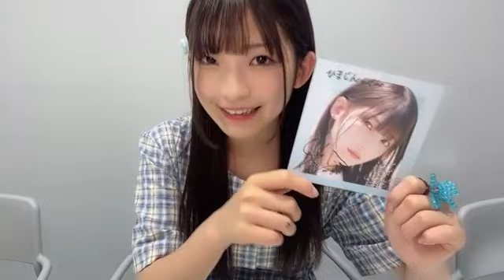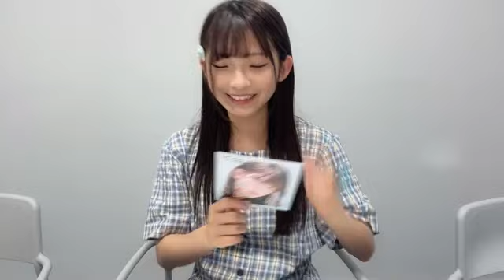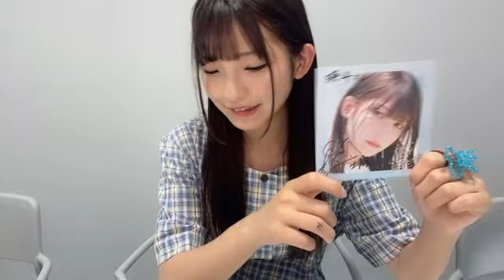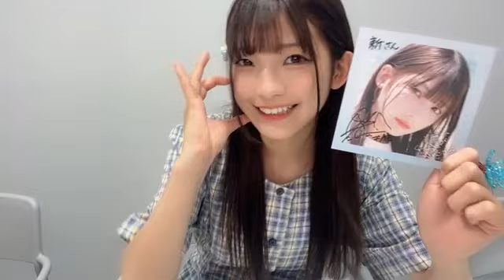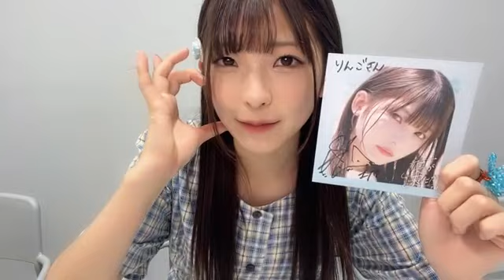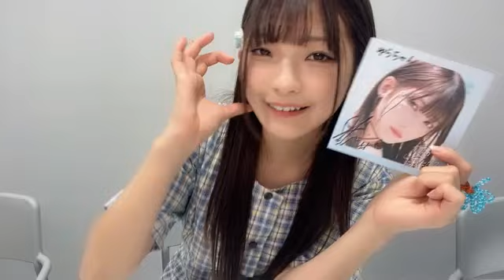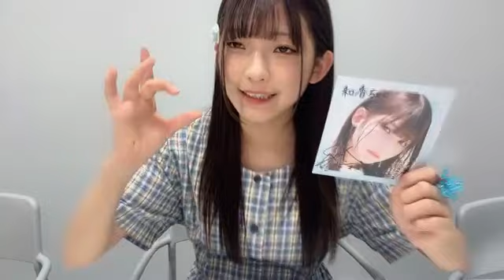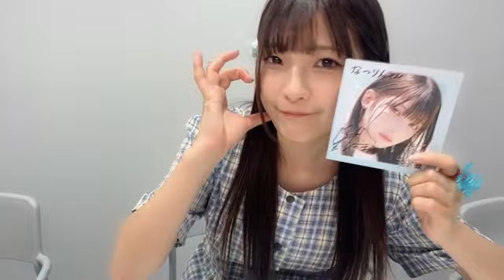SHOWROOM 永田 詩央里（≠ME） 2024年08月25日20時03分21秒